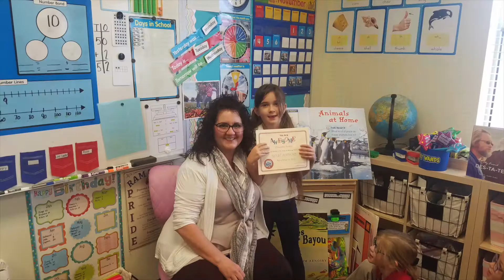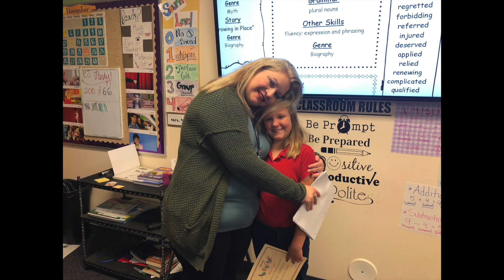SOW 11 12